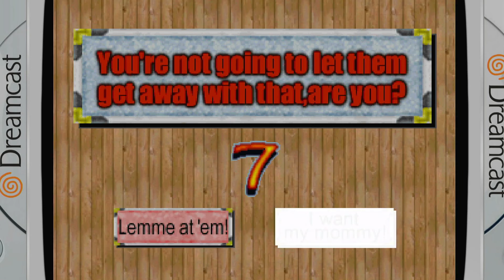BANGAI-O (SEGA DREAMCAST) bunkergamer82